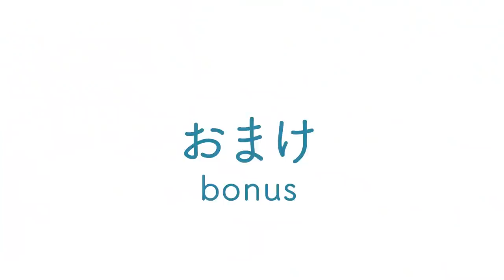秘伝⁉豆サイズの草物の作り方を教えてもらいました。ツワブキ・笹【盆栽Q】